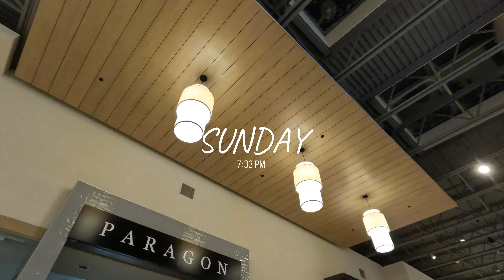Vlog : Christmas shopping, Food & Gift wrapping.